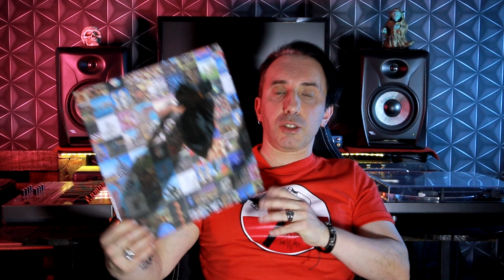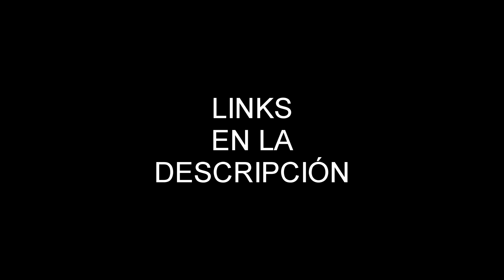PINK FLOYD - A FOOT IN THE DOOR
Soy Néstor Fernandez cantante y guitarrista de Wesen (banda argentina de Post-Punk, Industrial Rock) y les voy a ir mostrando distintos instrumentos que me gustan y uso, realizando reviews y unboxings de instrumentos, discos y tecnología.

ANALIZAMOS EL COMPILADO DE PINK FLOYD, A FOOT IN THE DOOR EN VINILO!

POR SI QUERÉS COLABORAR CON EL CANAL TE DEJO UN LINK DE MERCADO PAGO: wesenlandstudio.mp
O TAMBIÉN PODÉS COLABORAR CON LOS SUPER GRACIAS!

Espero les guste y disfruten el contenido!